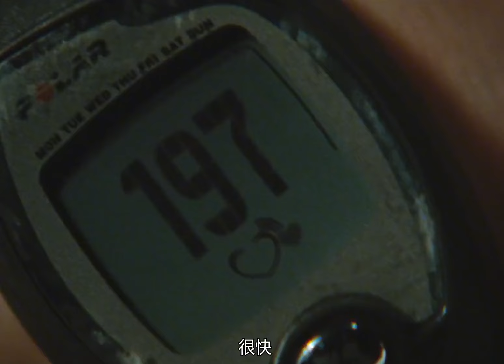男人為了殺掉浩克，竟然注射綠巨人的血液，成功變成憎惡巨 漫威 綠巨人 科幻 一剪到底 我的觀影報告 六點看電影 漫威。超級英雄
男人為了殺掉浩克，竟然注射綠巨人的血液，成功變成憎惡巨